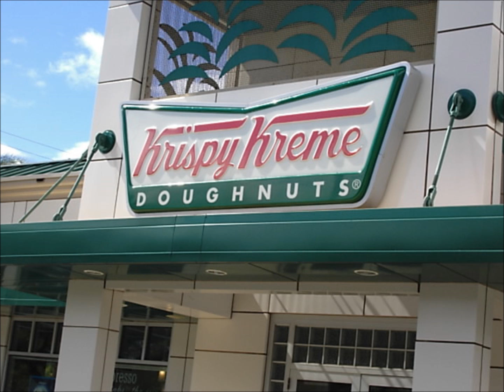Oh, Pretty Woman －Guitar cover Eddie R,I,P Play：T.Honda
エディーさん、今までありがとう御座いました。